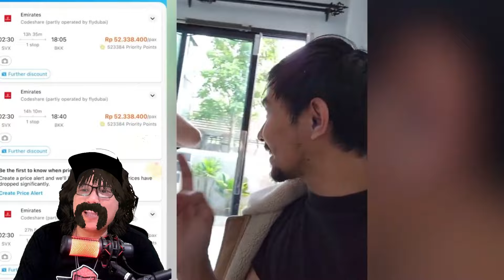Hadiah Ultah @NevinGamingYT ngga main-main nih!